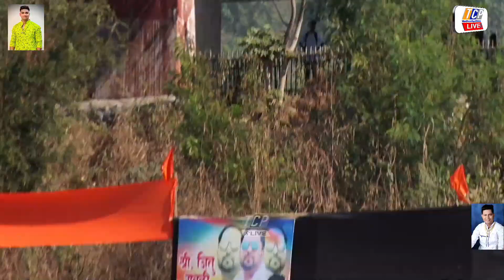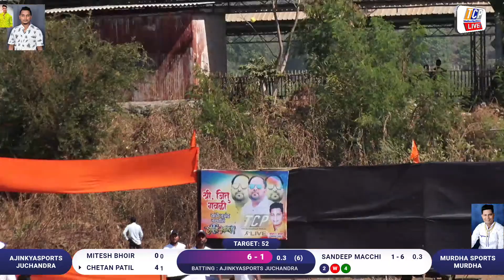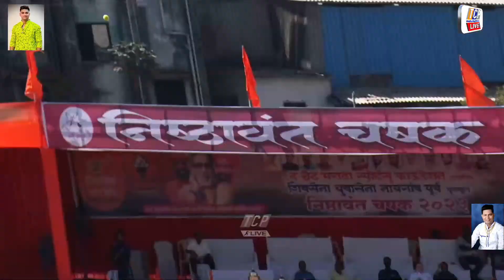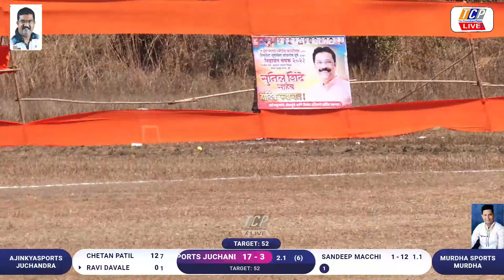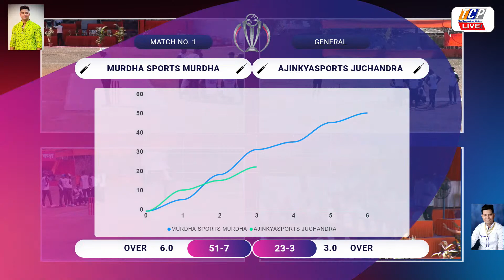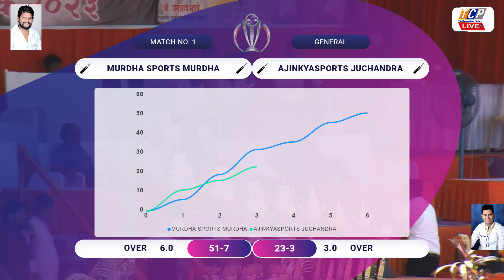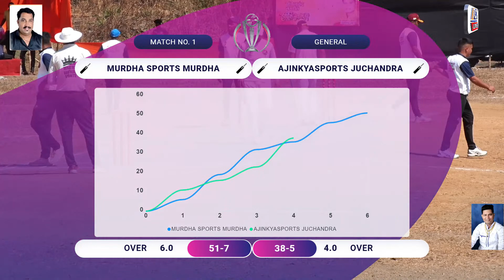AJINKYA SPORTS vs MURDHA SPORTS MURDHA / NISHTHAVANT CHASHAK 2023 / DAY 3